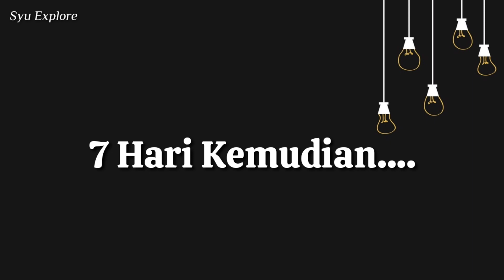Rahasia Cara Merawat Anak Burung Murai Batu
Cara merawat anakan burung murai batu yang perlu diperhatikan yaifu suhu dalam ruangan